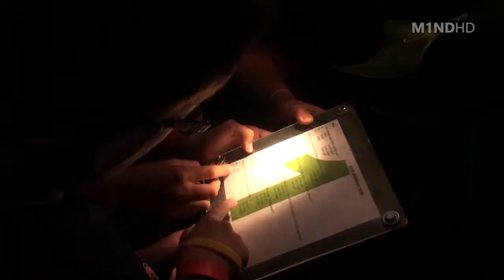LOST IN A CORN MAZE FOREVER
M1ND visits the Bose corn maze in Surrey.